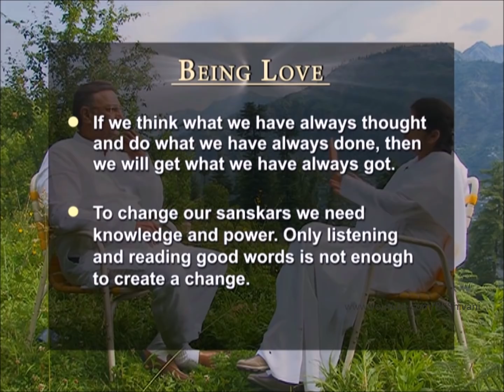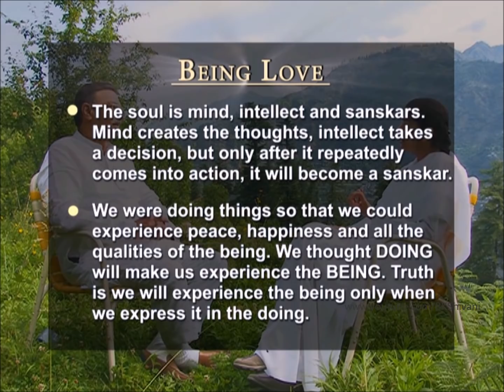How To Change A Habit?: Ep 10: BK Shivani (Hindi)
BK Shivani highlights that in order to change our sanskars, we need inner power. Knowledge alone is not enough to enforce a change. Besides, we believed that we need to do certain things outside to change how we feel. The truth is, we need to change how we feel, to change things outside.

DAILY audio affirmations, video reflections and meditations on ThinkRight.me. The app has been created for daily inner work to experience transformation of sanskars.